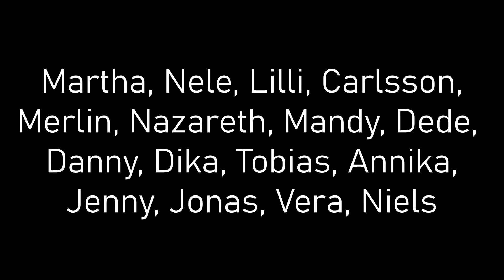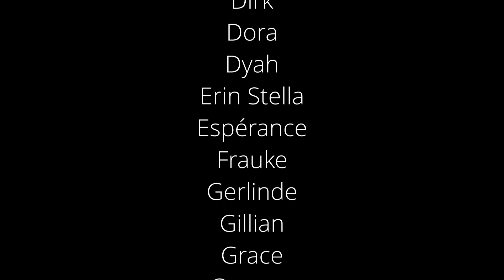letuspray - Onlinegottesdienst am 12.7.2020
In unserem letzten Gottesdienst vor der Sommerpause haben wir internationale Unterstützung. Wofür beten wir? Das ist eine Frage, die uns Menschen aus verschiedenen Ländern dieser Welt beantworten. Außerdem zu hören ist ein großer, transkultureller Online-Projektchor unter der Leitung von Vera Hotten. Ein Projekt der Evangelischen Kirche von Westfalen.
Bleibt behütet und kommt gut durch den Sommer!

In our last service before the summer break, we have international support. What do we pray for? This is a question that people from different countries around the world answer. You can also hear a large, transcultural online project choir conducted by Vera Hotten. A project of the Evangelical Church of Westphalia.
Stay protected and get through the summer well!